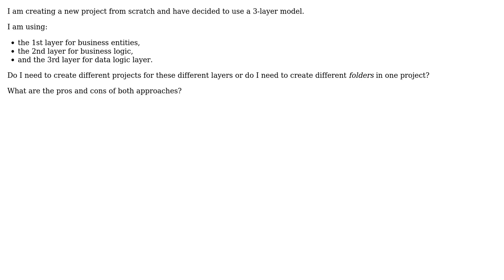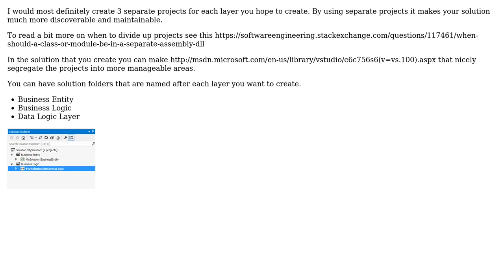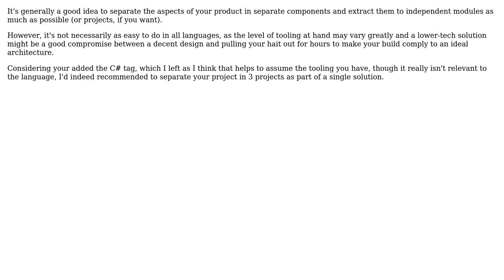Should I use different projects for building different layers in a 3-layer model?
Software Engineering: Should I use different projects for building different layers in a 3-layer model?

With thanks & praise to God, and with thanks to the many people who have made this project possible! | Content (except music & images) licensed under CC BY-SA | Music | Images & others | With thanks to user Sandeep Malviya user jammycakes user haylem user Gibson and the Stack Exchange Network Trademarks are property of their respective owners. You are responsible for your own actions.